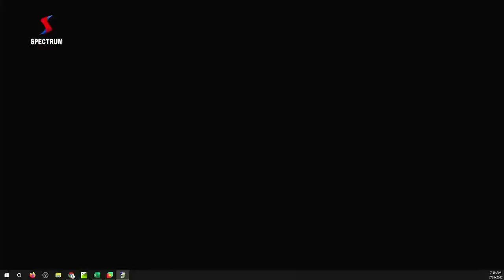AKS Chief Judge Sends Human Rights Lawyer, Inibehe Effiong, To Prison | Rise N Shine | SpectrumTV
Start your morning right with 'Rise and Shine’!

Live Monday-Friday from 7-9am on SpectrumTv Startimes Ch.136!